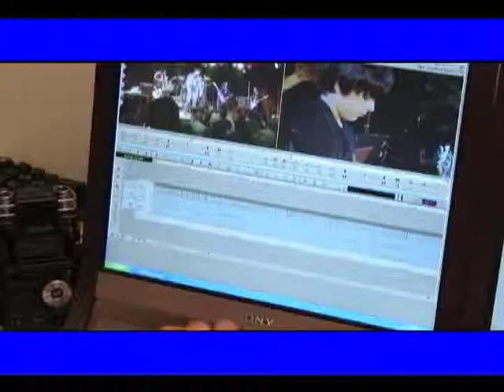Fernando Reski com Jorge Carvalho (PGM 112)